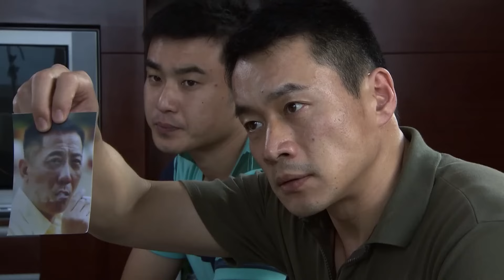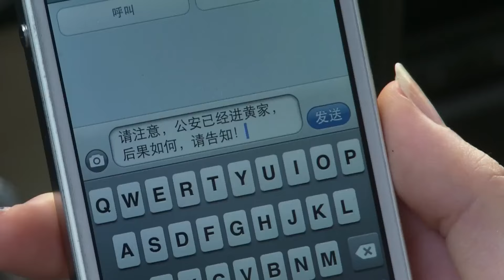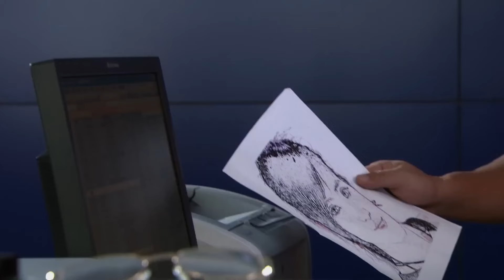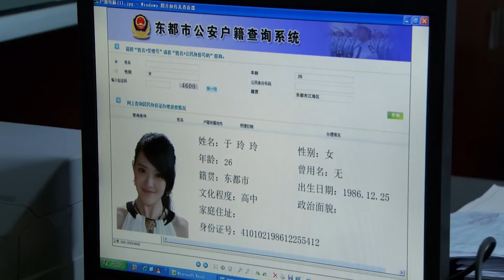超好看警匪剧【烈毒】| 05 缉毒警察王千源卧底贩毒集团，与女警杨紫一明一暗营救境外被绑架的中国公民...（王千源、丁海峰、杨紫）-中剧看片社